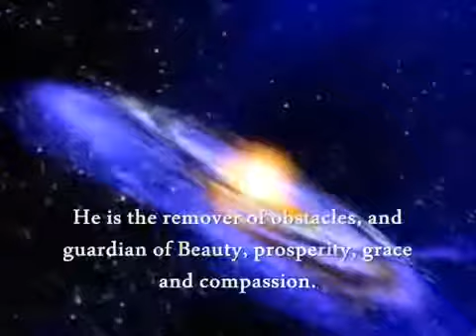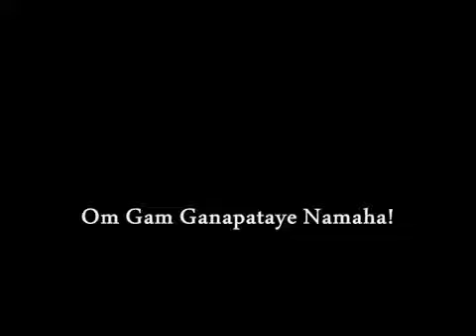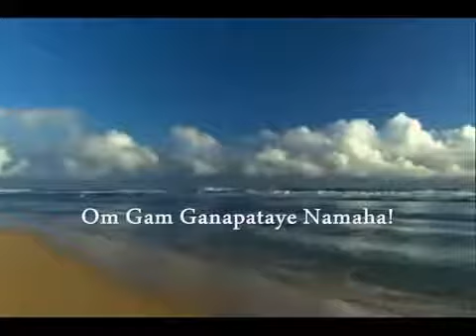Ом Гам Ганапатайе Намаха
Her türlü engeli kaldıran, tıkanıklıkları çözen özel bir etkisi vardır..